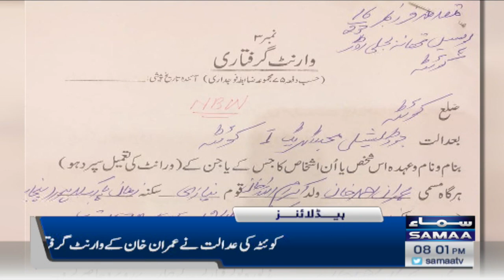Samaa News Headlines 8PM | SAMAA TV | 9th March 2023